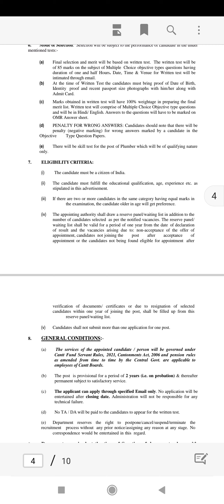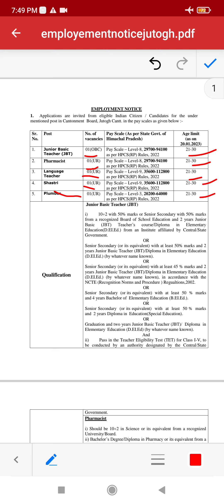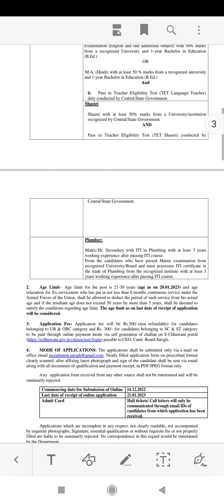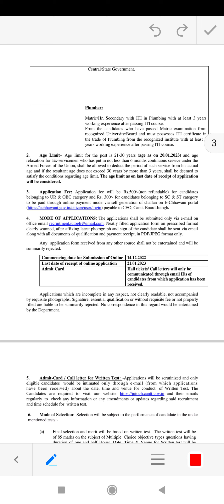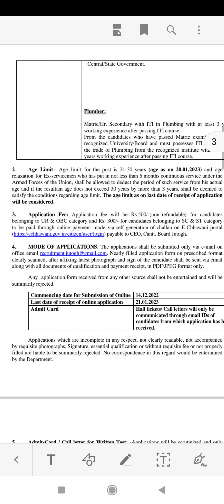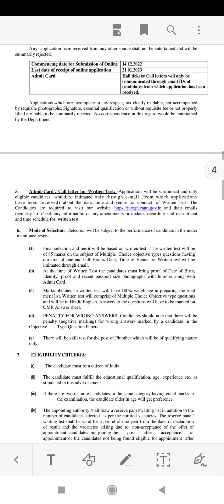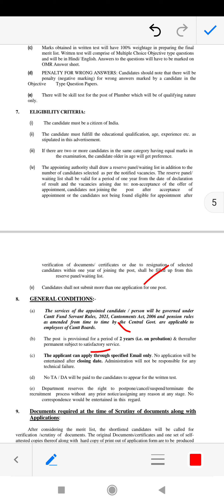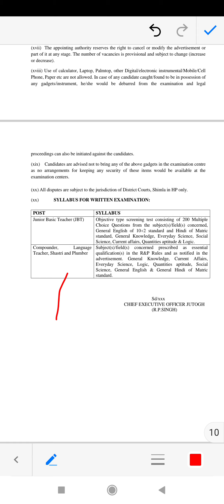JBT, SHASTRI, LT, PHARMACIST AND PLUMBER REGULAR JOB OUT